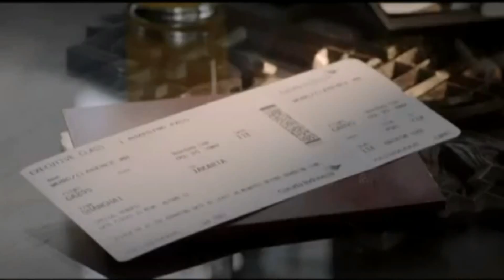Garuda Indonesia Commercial 2014 | Father & Son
Open This, PLEASE :)

Love This Ad,

This ad is marvelous and very world class, even malaysia airlines who is a 5 star can't make ads like these, Garuda Indonesia Will for sure become a 5 star airlines in The Future, Wish You all the luck and love Indonesia :)

Links and Update Info Of This Week Noteboard

UpdateBoard:

Channel Construction is underway and almost finished, It will improve soon and become a good channel (Hopefully), To Be Honest, I AM OUT OF IDEAS OF VIDEOS, please write your opinion of ideas for my next new video, Thank You.

  -Fun Fridays With Sharif Special Episode (The Corridor Gameplay) COMING SOON!

P.S : Sorry For The Under Construction Mess In My Channel, I Am still Working On It and will Be finished by next month for choobers Comfort, Please Help By Giving FeedBacks and Suggestions :) Thanks for Watching

To Give Video Options and Movie Ideas Please Send A Private Mail From Youtube Or My Email And Other Social Networking: